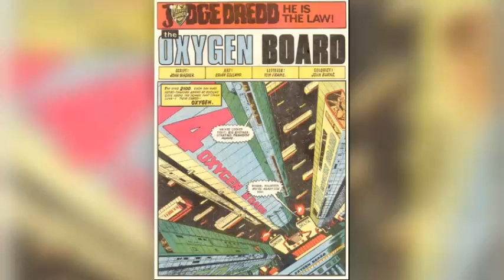Flea Market Fantasy #198 | Judge Dredd 2 (1983)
He is the law!